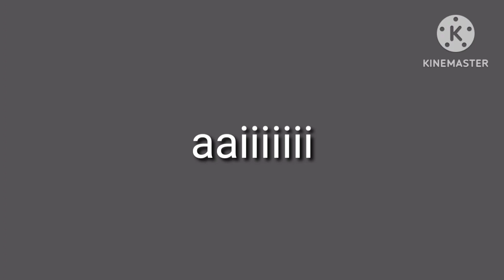Assamese Funny Cartoon Video 🤣🤔💥 Assamese Cartoon ll Raktim Chiring Cartoon